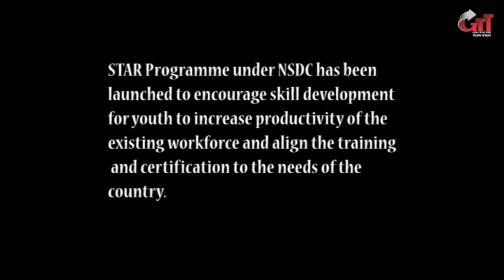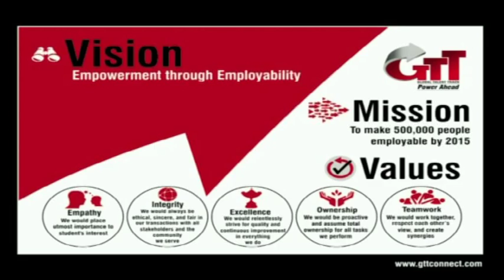Student Testimonial- Sarojini Naidu Girls College, Bhopal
Students from Sarojini Naidu in Bhopal underwent a training on Communications skills from GTT and NSDC.

Few students share their experiences.